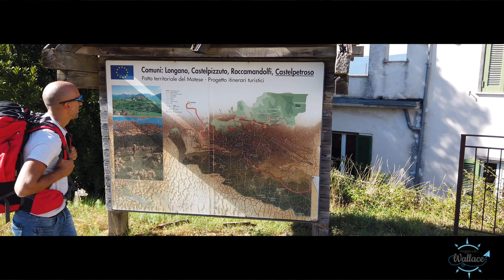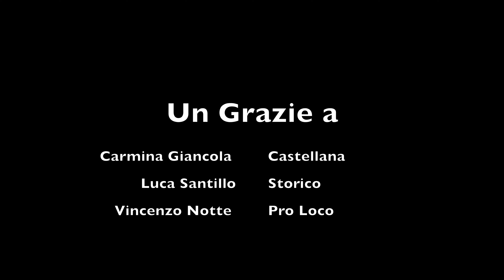CASTELPETROSO - ALLA SCOPERTA DEL MOLISE - VIAGGIA CON WALLACE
Castelpetroso , lo spartiacque del Molise - 3° Episodio

Aᴛᴛʀᴀᴠᴇʀsᴏ Pᴏʀᴛᴀ ᴅᴇʟ Pᴀʀᴄᴏ, ʟ’ᴜɴɪᴄᴀ ᴅᴇʟʟᴇ ᴛʀᴇ ᴘᴏʀᴛᴇ ᴏʀɪɢɪɴᴀʀɪᴇ ᴀɴᴄᴏʀᴀ ᴇsɪsᴛᴇɴᴛᴇ, ɪʟ ᴠɪsɪᴛᴀᴛᴏʀᴇ ᴇɴᴛʀᴇʀᴀ̀ ɪɴ ᴜɴ ᴘɪᴄᴄᴏʟᴏ ʙᴏʀɢᴏ ᴍᴇᴅɪᴇᴠᴀʟᴇ ᴄᴏɴ ᴠɪᴄᴏʟɪ ᴇ ᴄᴀsᴇ ɪɴ ᴘɪᴇᴛʀᴀ, ᴘɪᴄᴄᴏʟᴇ ᴘɪᴀᴢᴢᴇ, ʟᴀ ɢʀᴀɴᴅᴇ ᴄʜɪᴇsᴀ ᴘᴀʀʀᴏᴄᴄʜɪᴀʟᴇ ᴅɪ Sᴀɴ Mᴀʀᴛɪɴᴏ, ᴄᴏɴ ɪʟ ᴘᴏʀᴛᴀʟᴇ ᴅᴇʟ Tʀᴇᴄᴇɴᴛᴏ.

Il Santuario di Castelpetroso, uno dei più belli d'Italia.

📌 Cᴀsᴛᴇʟᴘᴇᴛʀᴏsᴏ - Isᴇʀɴɪᴀ
🗺️ Mᴏʟɪsᴇ - Iᴛᴀʟɪᴀ
👨‍👩‍👧‍👦 54 Aʙɪᴛᴀɴᴛɪ
🏔️ 872 ᴍ s.ʟ.ᴍ.
👑 Sᴀɴ Mᴀʀᴛɪɴᴏ Vᴇsᴄᴏᴠᴏ
🗓️ 11 Nᴏᴠᴇᴍʙʀᴇ